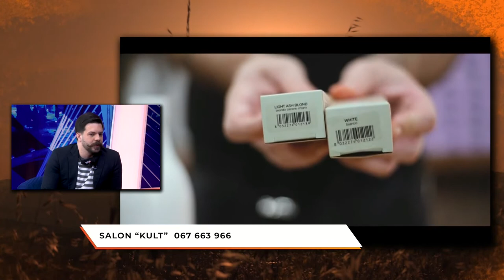Rujna zora/ Gost - Filip Ranković, stilista za kosu, Salon "KULT"